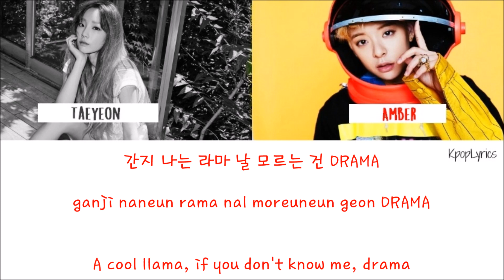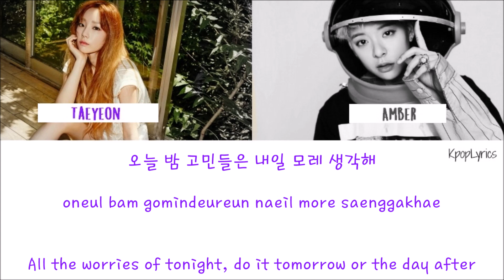Amber - Shake That Brass (ft. Taeyeon) [English/Rom/Han] Picture + Color Coded HD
Artist: Amber ft. Taeyeon
Song: Shake That Brass
Album: Beautiful

-Color Code-
Amber: Red
Taeyeon: Purple

-Credits-
Korean: Daum Music
Rom: Color Coded Lyrics
Eng: popgasa
Color Code: Color Coded Lyrics

-Tracklist-
01. Beautiful
04. Heights
05. I Just Wanna (feat. Eric Nam)